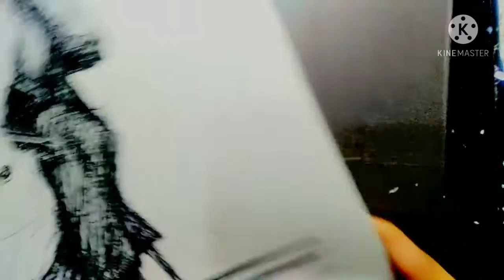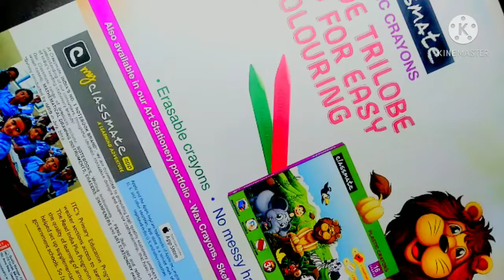Classmate big size art sheet l क्लास मेट आर्ट कापी l